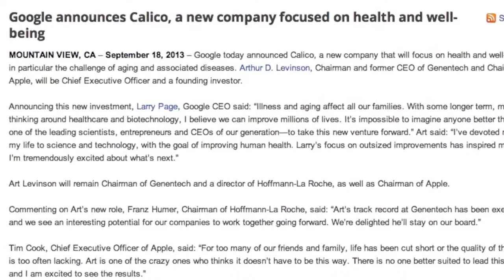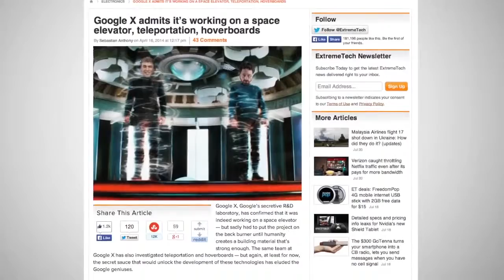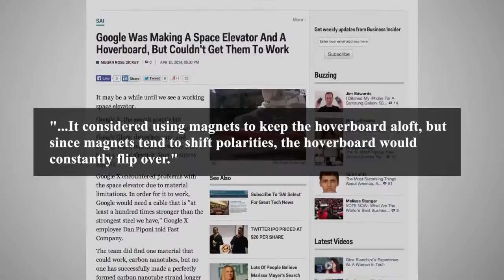10 World Changing Futurisitc Google Projects